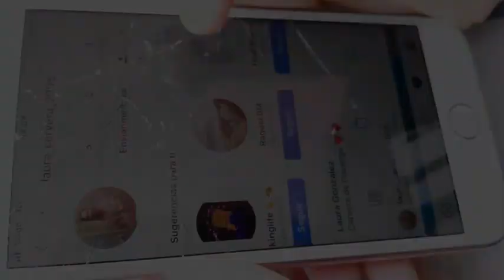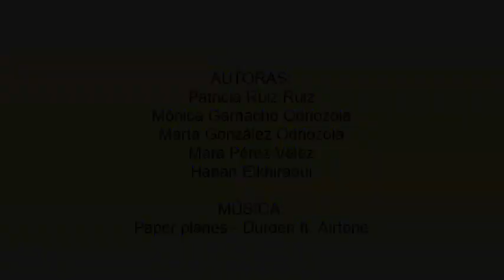¿TE FÍAS?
SEGUNDO PREMIO PROVINCIAL del concurso "Plan de Seguridad y Confianza Digital" .Realizado por los alumnos de 2º E.S.O. del IESO: Montaña Palentina. Curso: 2018/19.
¡¡¡¡Enhorabuena!